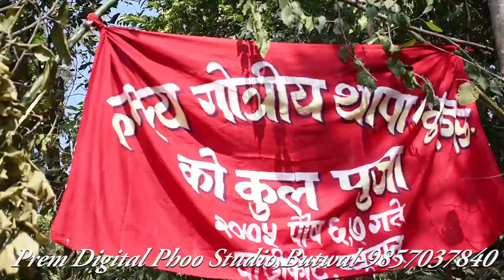Kul Puja प्युठान बादिकोटका थापा परिवारको कुल पूजा २०७५